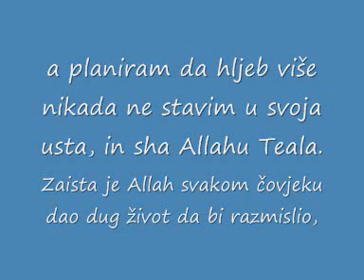Kako čovjek da dožvi 1000 godina?